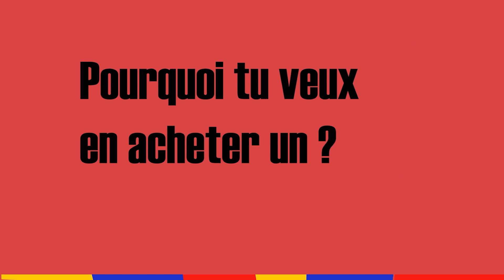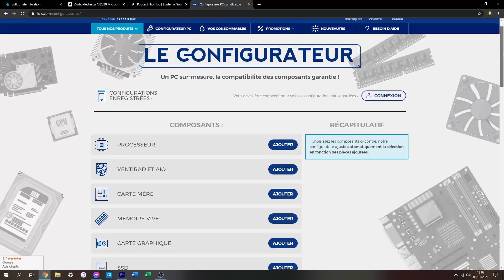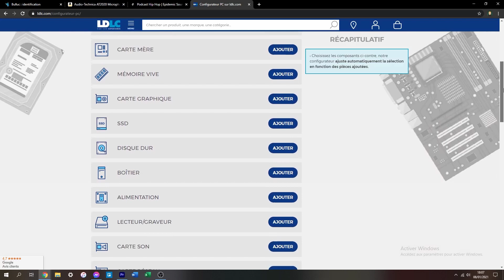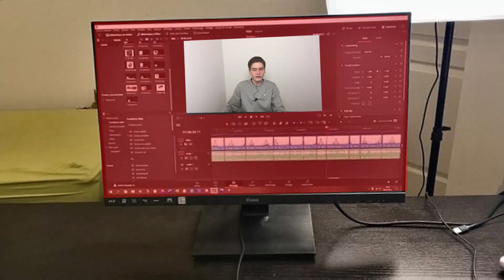LE MEILLEUR PC À 800€ ( il est incroyable )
J'ai mis énormément de temps à faire cette vidéo, j'espère qu'elle vous a plu ou qu'elle vous plaira : bon visionnage
les composants :
et aussi, petit avantage pour les gens qui lisent la description, ma prochaine vidéo concernera l'alimentation, oui moi je spoile mes prochaines vidéos dans les descriptions mais comme ça, ça incitera les gens à lire les descriptions de vidéo car je trouve qu'elles ne sont pas assez mises en avant 😂 bon je reprends
ENFIN FINI merci de laisser un petit pouce bleu et un petit commentaire sur cette vidéo, au revoir 😜